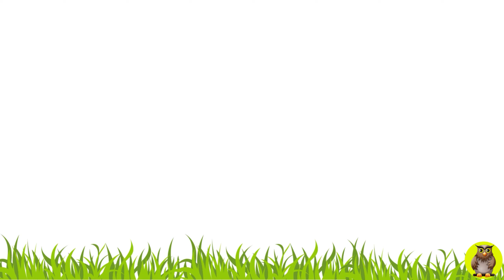Guess The Animal Game For Kindergarten | Zoo Animal For Kids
🌈 Welcome to the Enchanting World of the Zoo! 🐾✨

Let's explore the joy and uniqueness of the animals that inhabit the zoo! 🦁🐼🦒 From the playful antics of the cheeky monkey, the endearing tricks of the cute bear, to the elegant grace of the giraffe that always steals the show.

👧👦 Gather your little siblings, friends, and family to watch together. Join us on this enchanting adventure and make your day brighter! 🌟🚀

👉 Watch until the end and let the happiness of zoo animals fill your day! 🎉👀

other amazing video :
Guess The Animal Game For Kindergarten | 6 Animal That Have TRUNKS For Kids :